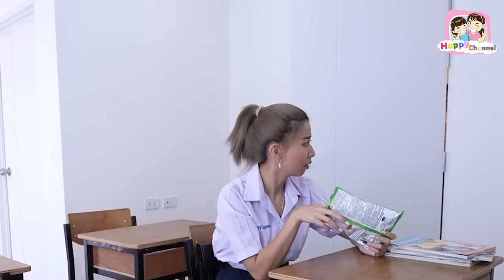วิธีเอาตัวรอด..เมื่อเพื่อนแย่งขนม!!! พี่ฟิล์ม น้องฟิวส์ Happy Channel